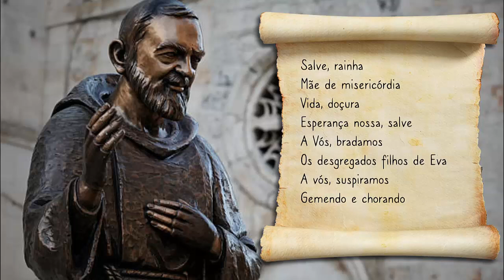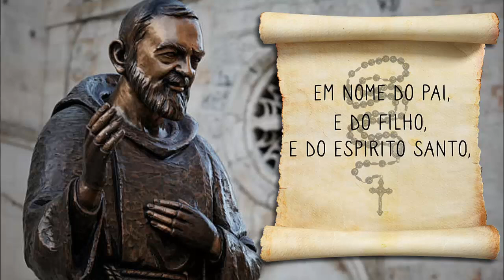Novena Infalível de São Padre Pio 4° Dia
⚠️Reze conosco está novena poderosa e infalível a São Padre Pio. uma oração que o próprio São Pio rezava por aqueles que pediam sua intercessão.

Agora é sua vez de ser um filho espiritual de São Pio e permitir que ele interceda por suas necessidades e intenções.😇

Se estiver cansado ou cansada, você pode descansar neste tempo maravilhoso de oração!!!

Se quiser se aprofundar, você pode conferir nosso devocionário e guia espiritual "Segredos de São Pio" e mergulhar num caminho de crescimento espiritual!